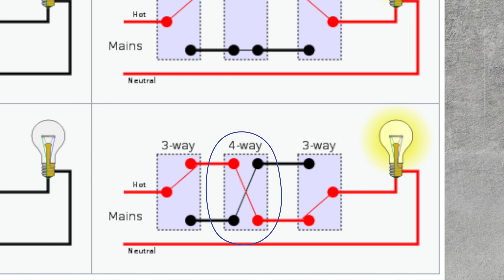3-way and 4-way Light Switches - When and Why you need them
Sometimes a single pole light switch is not enough to control the lights. With multiple points of access, you may need 2 or more switches to control the lights in a space.
This is where 3-way and 4-way switches come in. These switches allow an 0n/Off control of the lights from any of the access points. Using this avoids a Primary/Secondary setup where one switch will permanently turn off the lights no matter what the other switches are set to.

Main Camera - Sony A7C Full Frame Mirrorless Camera

Camera Lens - Sony FE 20mm f1.8 G Full Fram Lens

Keyboard - Reddragon K556 RGB Mechanical Keyboard (brown switch)

Mouse - Logitech MX Ergo Wireless Trackball

Desk Speaker - Creative Pebble 2.0

Desk Lamp - CeSunlight Clamp-on Desk Lamp

Meeting Mic - FiFINE Studio Condenser USB Microphone

Recording Mic

Desk Clock/Wireless Charger

Mug Warmer for Coffee and Tea

Under Desk Rocking Footrest